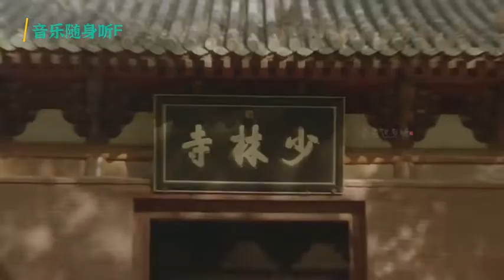电影《木棉袈裟》插曲《何必当初相识》，原唱徐小明，难忘的经典#精彩片段#怀旧经典影视#经典老歌